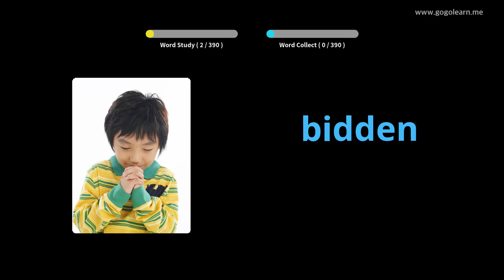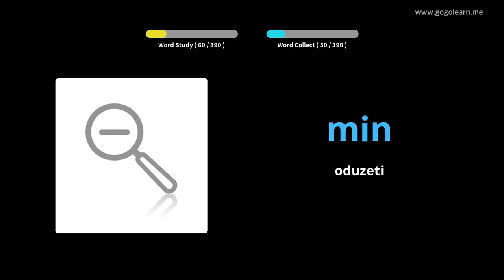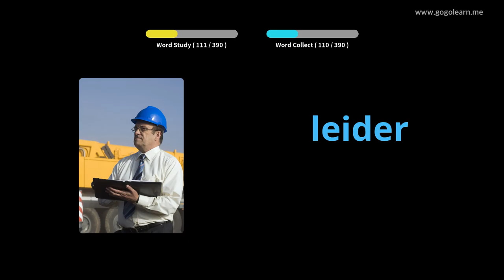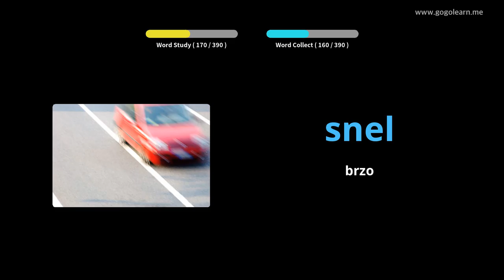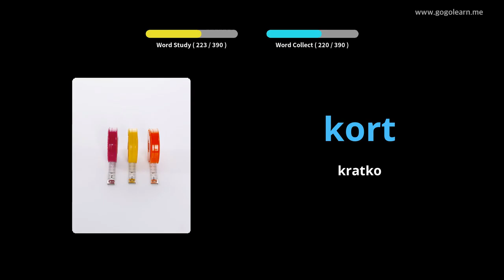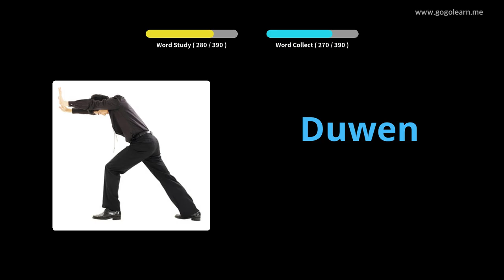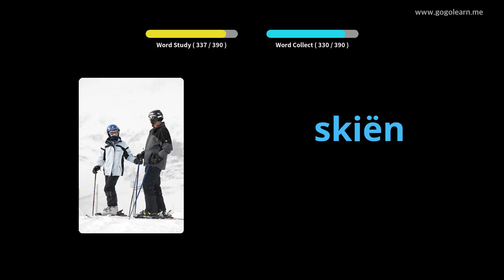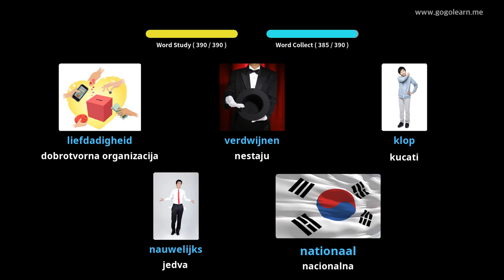Srednja škola holandskog vokabulara 2 | Golearn